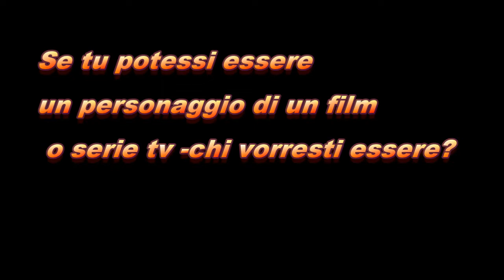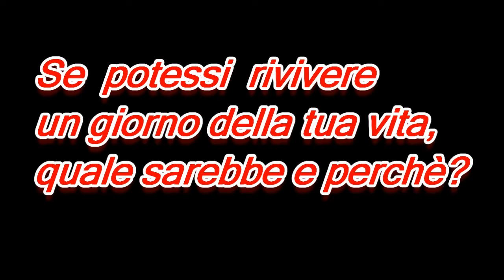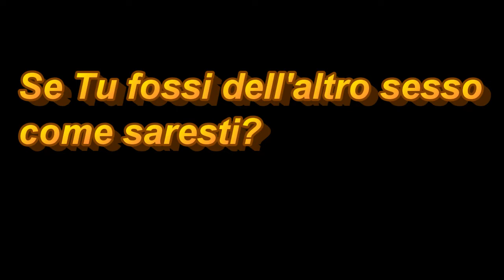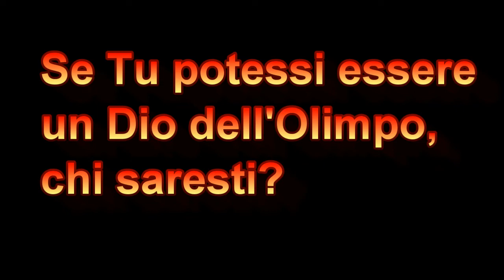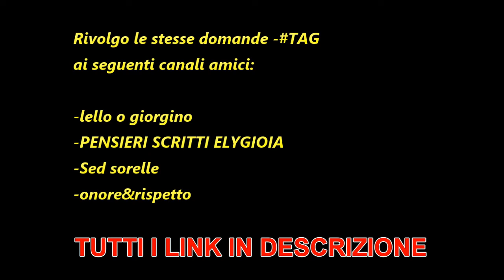TAG _ RISPONDO A 'RINO ON AIR' _ BY CIBYOU2010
Nuovo video! Per la mia playlist ''tag citazioni and more by cibyou2010'' rispondo alle domande di questo bellissimo TAG-ringrazio il mio amico youtuber- Rino on Air ,per aver pensato al sottoscritto,mi sono divertito nel rispondere ed ho partecipato volentieri,grazie Rino! (mi scuso per il ritardo).

Consiglio di visitare il canale Rino on air-troverete video di qualità,contenuti di vario genere ,soprattutto musicali e tanta simpatia,Rino è una splendida persona!

Domande del video TAG:

1. Se potessi essere il personaggio di un film o di una serie tv, chi vorresti essere?
2. Se potessi abolire una legge, quale aboliresti?
3. Se potessi rivivere un giorno della tua vita, quale sarebbe e perché?
4. Se tu fossi dell'altro sesso, come saresti?
5. Se tu potessi essere un dio dell'olimpo, chi saresti?

Se siete nuovi alla visione di questo video e vi piacciono i miei contenuti, ISCRIVETEVI al canale-lasciate LIKE se il video vi è piaciuto (consiglio di guardare il video fino alla fine),CONDIVIDETE il video nelle vostre pagine social.

Ricordo di cliccare sulla CAMPANELLA delle notifiche per non perdere i prossimi video o live.

Come sempre è gradito un vostro  COMMENTO, ditemi la vostra opinione su questo video TAG (o altro tipo di argomento).

Ringrazio i miei iscritti,per la fiducia e la gentilezza nel seguirmi, rivolgo i miei saluti più sinceri, un grazie a tutti coloro che guarderanno questo video, buona visione e..
...big up and bless
                                 cibyou2010